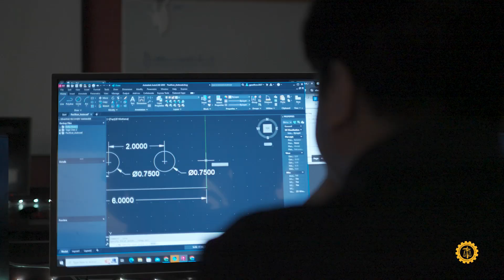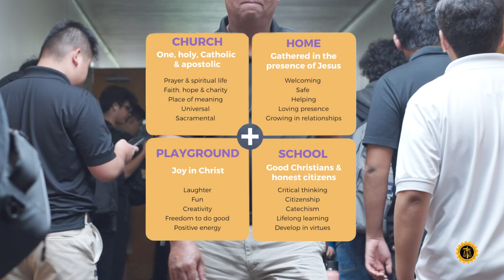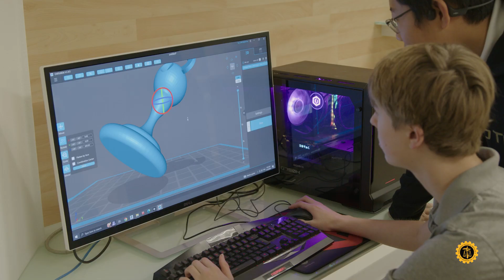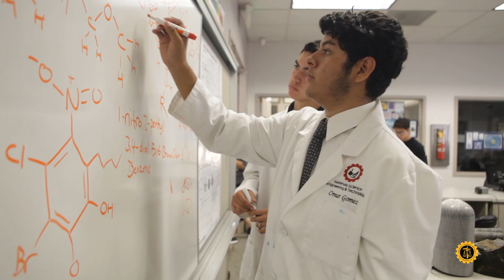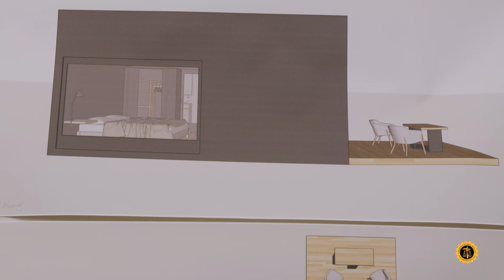BOSCO TECH: Who Are We 2024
Who are we? Bosco Tech!

Don Bosco Technical Institute is a Catholic high school located in Rosemead, California. Learn what makes Bosco Tech's college-preparatory, STEM-focused program so unique.